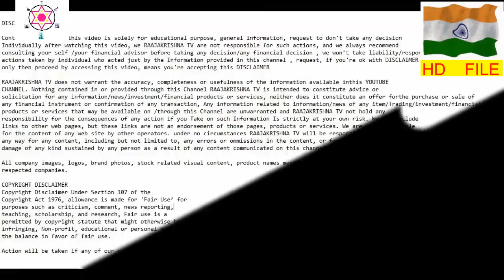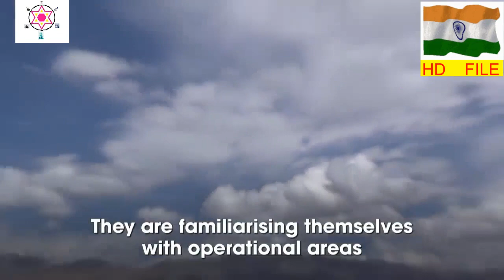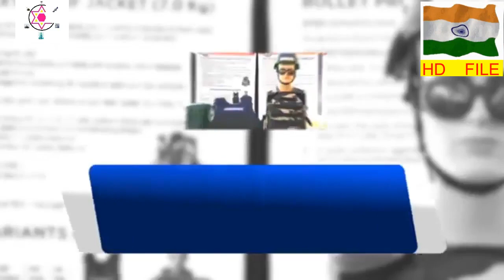INDIAN DEFENCE NEWS AND UPDATES TELUGU RAFALE FIGHTER JET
INDIAN DEFENCE NEWS AND UPDATES TELUGU
CHINA FAILS IN GETTING RAFALE JET SECRETS
MQ9 DRONE TECHNOLOGY TRANSFER TO INDIA BY AMERICA
NUCLEAR SUBMARINE TECHNOLGY TRANSFER TO INDIA BY FRANCE
HERON DRONES DEPLOYED IN EASTERN BORDER WITH CHINA
BULLET PROOF JACKETS TO INDIAN ARMY BY TASLTD